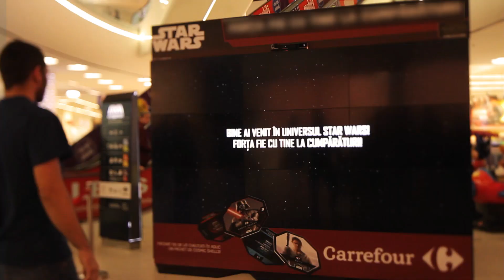Shop like a Jedi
On the opening weekend of Star Wars episode VII, Carrefour created an interactive billboard that let people shop like a Jedi would.